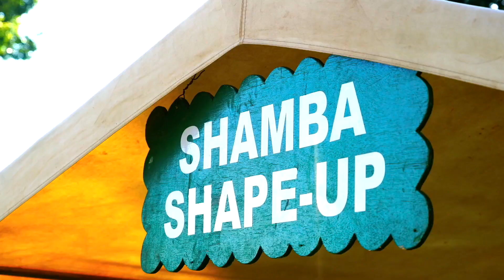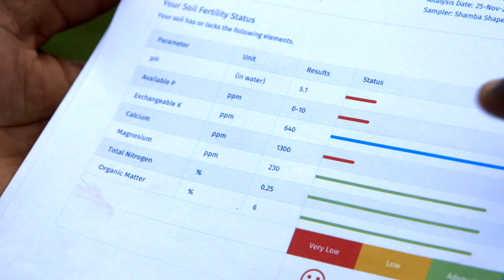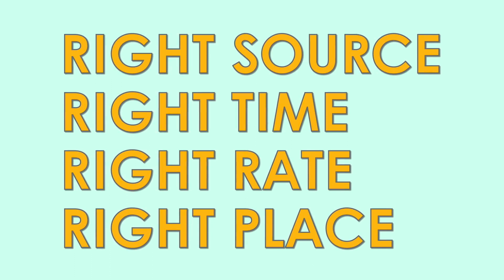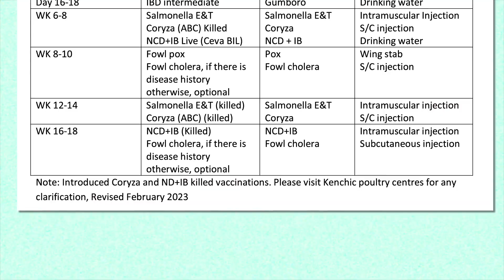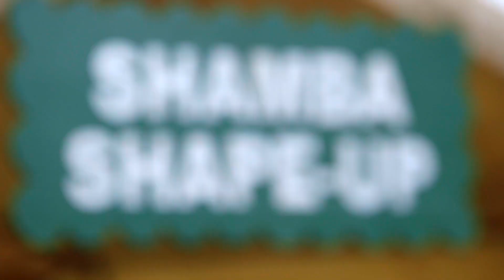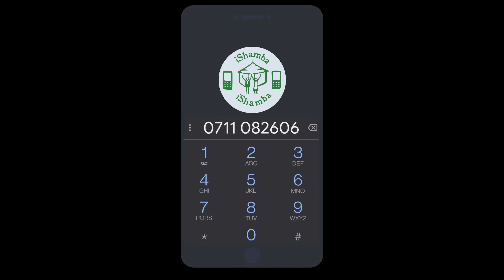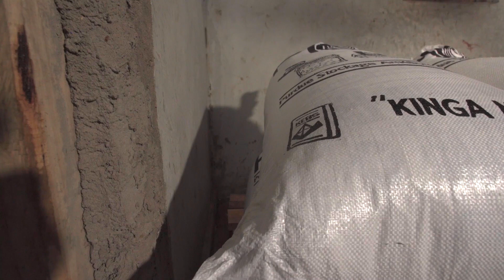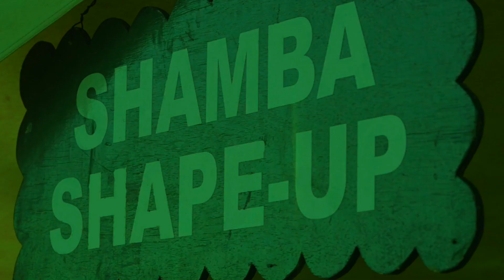Shamba Shape Up Sn 13 - Ep 14: Dairy Cow, Organic Fertilizers, Beans and Poultry farming (Swahili)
Today we’re in the Western county of Kakamega and we are visiting farmers Gilbert and Mary.

Gilbert and Mary’s farm has fallen on hard times, their pigs fell ill and everything else suffered as a result along with their chickens which also died of disease. They would love to get their once successful farm back on its feet. Mary and Gilbert are both passionate about educating the new generation and have taken on a young farm hand, Francis to train up. Francis is studying animal science and is eager to learn about agriculture too.

     1. The importance of fertilisers.
     2. Dairy Cow management.
     3. How to keep chickens healthy.
     4. How to get beans ready for harvest.